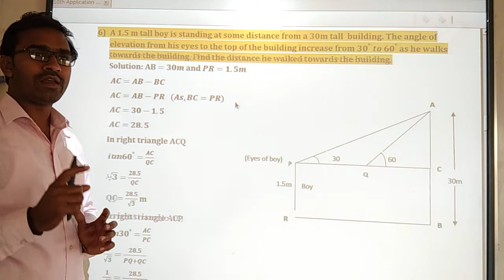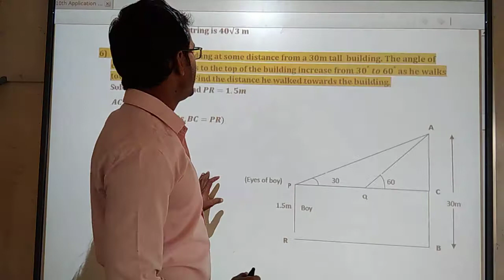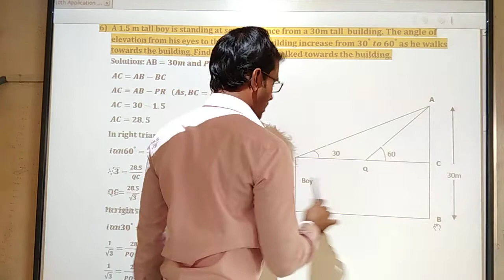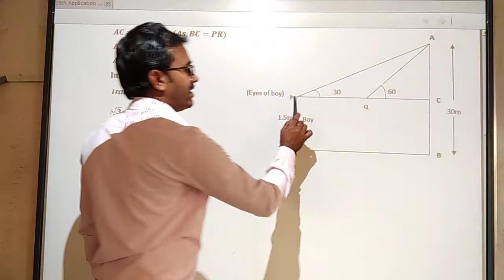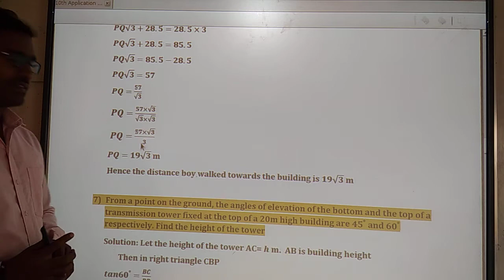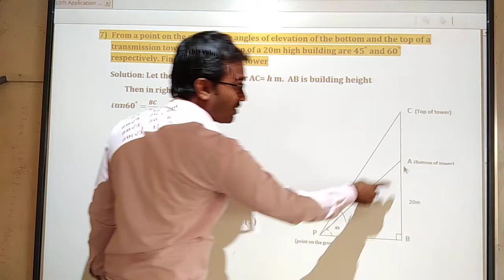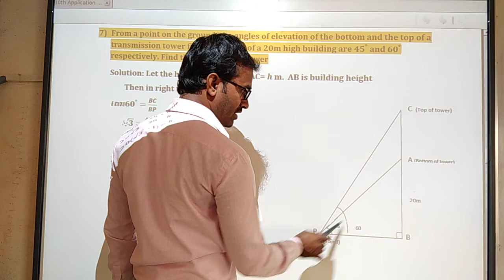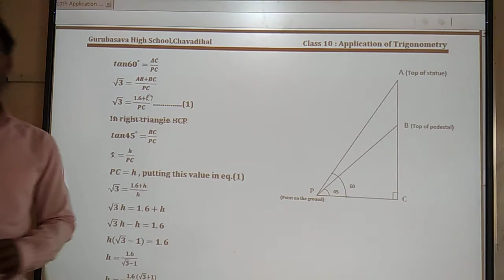Class_10th___Mathematics-73___Application_of_trigonometry-4